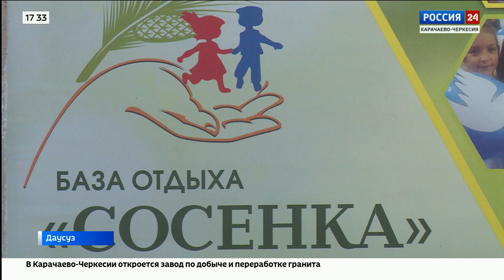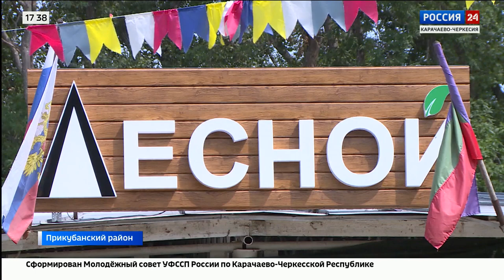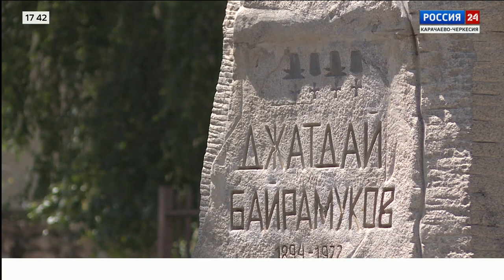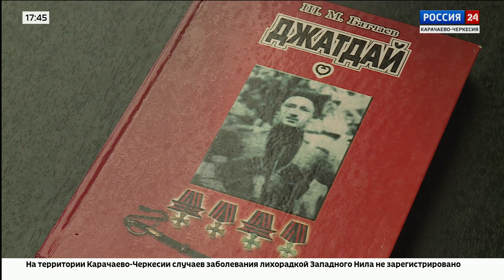"Вести Россия 24" Эфир от 17.08.2023